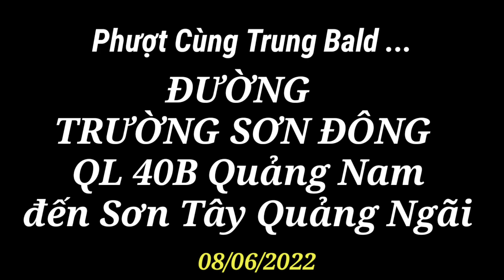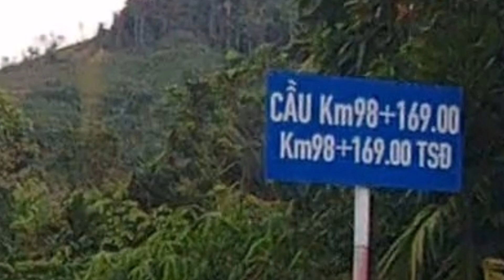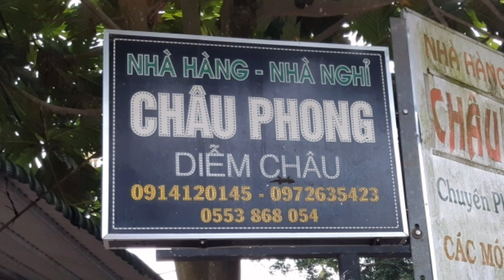Đường Trường Sơn Đông Đoạn QL 40B - Sơn Tây Quảng Ngãi - Đẹp Nhất Nguy Hiểm Nhất TrungBald 100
Tên dự án: Đường Trường Sơn Đông
Cơ quan NN có thẩm quyền: Bộ Quốc phòng
Chủ đầu tư: Bộ Tổng tham mưu
Đại diện chủ đầu tư: Ban Quản lý Dự án 46.
Tư vấn thiết kế bước dự án: Công ty CP Tư vấn Trường Sơn thực hiện toàn bộ dự án.
Tư vấn thiết kế bước TKKT: Công ty CP Tư vấn Trường Sơn thực hiện 20 gói thầu / 150Km trong đó có 02 hầm và 01 đường đôi lưỡng dụng.
Tổng mức đầu tư: 10.015 tỷ đồng.
Nguồn vốn: trái phiếu Chính phủ.
Tiến độ thực hiện: Khởi công tháng 2007, dự kiến hoàn thành 2020
Dự án đầu tư xây dựng đường Trường Sơn Đông được Bộ trưởng Bộ Quốc phòng phê duyệt năm 2006  và phê duyệt điều chỉnh dự án năm 2011 với tổng mức đầu tư  trên 10.015 tỷ đồng.
Dự án có tổng chiều dài toàn tuyến 671 km, trong đó tận dụng 42 km đường cũ, có 2 hầm và 2 đường đôi lưỡng dụng , 125 cầu các loại... Quy mô chủ yếu là đường cấp IV miền núi. Tuyến đường này chạy qua 7 tỉnh miền Trung và Tây Nguyên, bắt đầu từ Quảng Nam, tới Quảng Ngãi, Kon Tum, Gia Lai, Phú Yên, Đắk Lắk và kết thúc ở Lâm Đồng.

Nếu mọi người thấy thích thì đăng ký để xem những video khác của Trung Bald nhé.